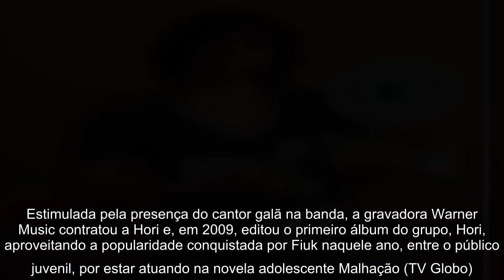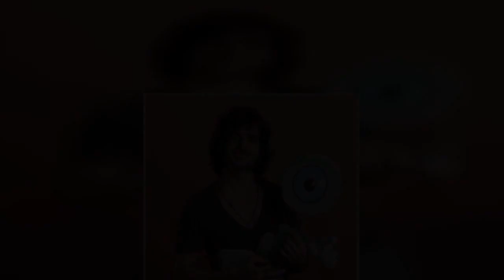Catalisador de paixões no 'BBB 21', Fiuk tem desafio de se provar relevante na música ao sair da cas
Catalisador de paixões no 'BBB 21', Fiuk tem desafio de se provar relevante na música ao sair da casa